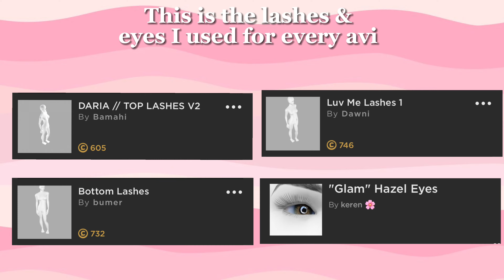IMVU: Cute Premade Mesh Head 🫶🏽